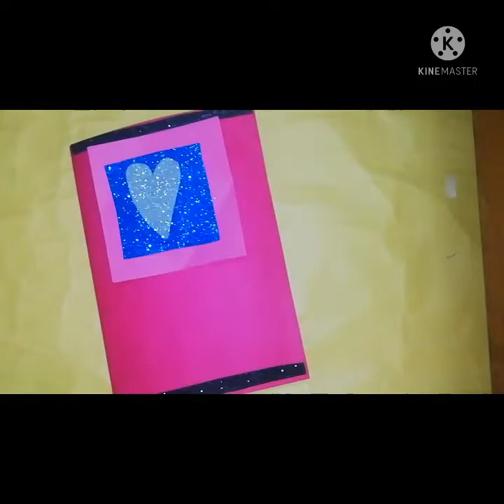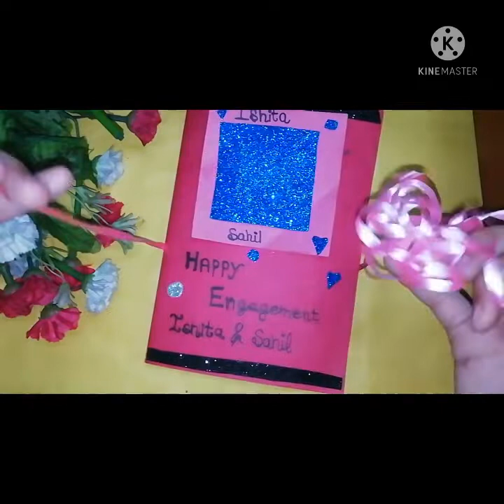Beautiful Engagement wishes card / so easy and beautiful /Kriti's Art And Craft 💳🎨💕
Required Material
A4 size sheets or Chart paper
Black pen or Marker🖋️✒️
Scale
Sissor
Glue or double sided tape
Pencil✏️
Gleeter sheets.

In this video tutorial I am showing how to make a beautiful Engagement wishes card /so easy and beautiful / for ring ceremony 💍💍.

This video covers beautiful Engagement wishes card /so easy and beautiful /Kriti's Art And Craft.

Music =kinemaster (love my way =kriesha chu) no copyright.